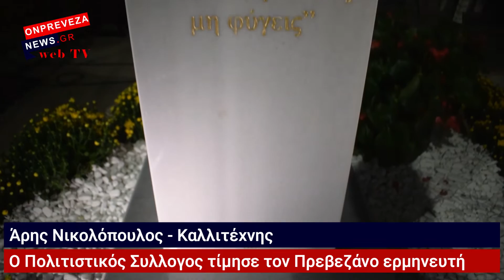Πλήθος κόσμου στα αποκαλυπτήρια της προτομής του Λάκη Παππά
Ο Πολιτιστικός Σύλλογος τίμησε τον Πρεβεζάνο ερμηνευτή.